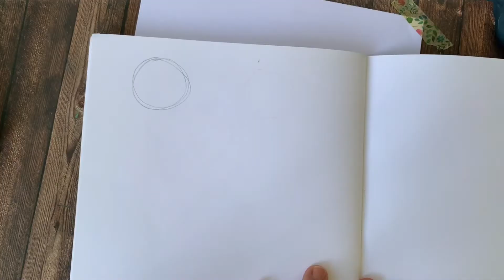How To Draw Beautiful Eyes Using Shapes for Beginner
In this video I will be using shapes to draw 3 styles of eyes.Hope u guys like it.

Material Use:
4B graphite pencil
sketchbook

Musi Credit
Ensemble - Gbry. Svg
Genre - Dance and Electronic
Mood Bright